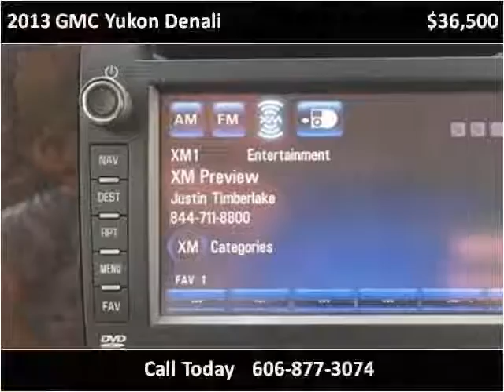2013 GMC Yukon Denali Used Cars London KY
This 2013 GMC Yukon Denali is available from Tim Short Select Used Cars London KY.